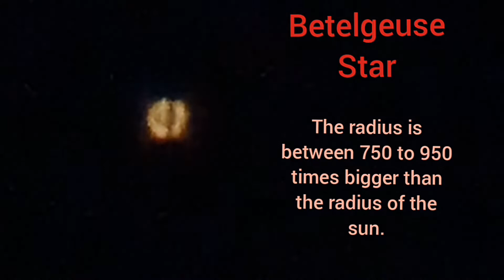Super Betelgeuse.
Not to scale. These stars in the video are put together only to make a visual comparison. Do not expect to see them together in the sky.

# منكب